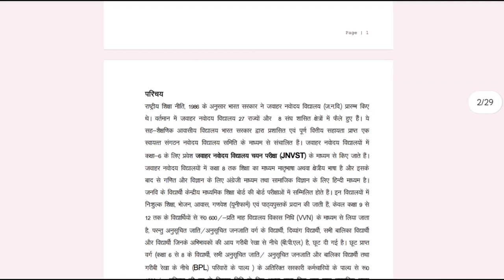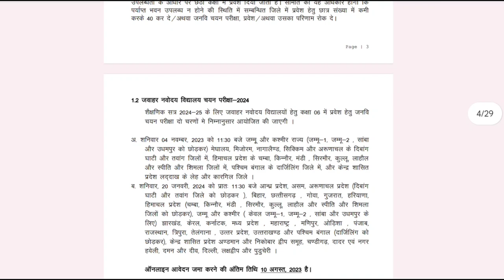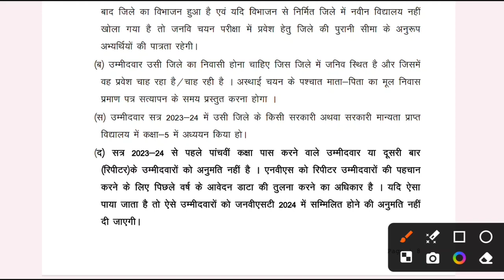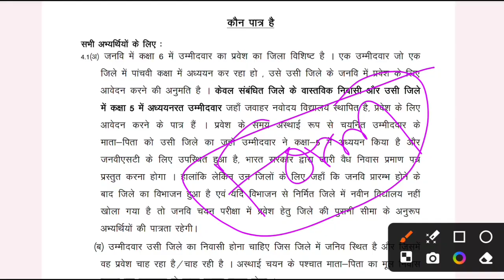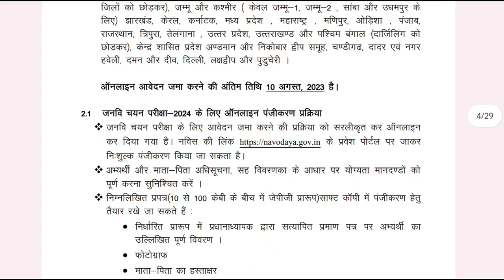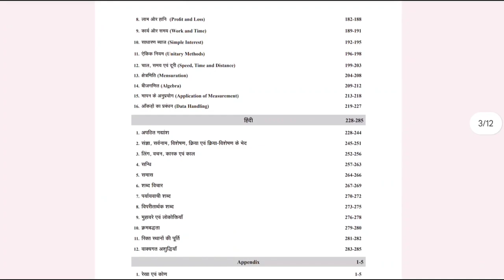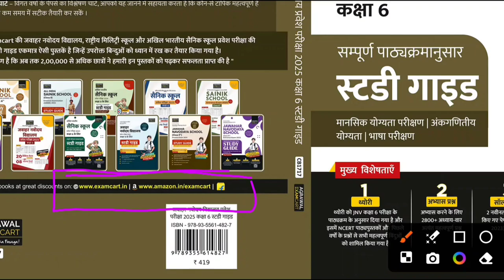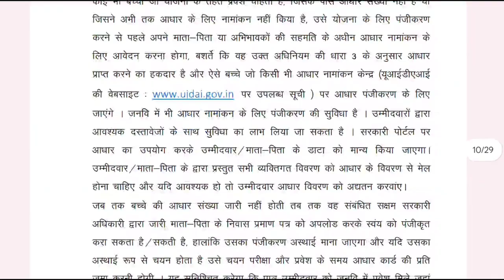Navodaya vidyalaya me admission kaise le?? Navodaya vidyalaya form 2025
👉 बुक खरीदने के लिए दिए गए लिंक पर क्लिक करिए